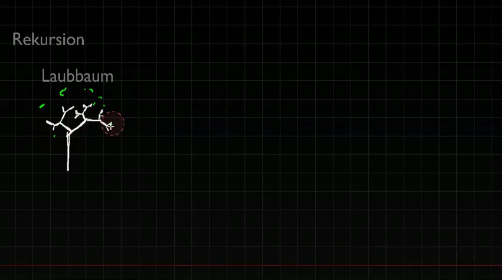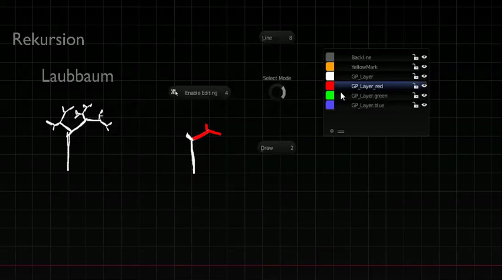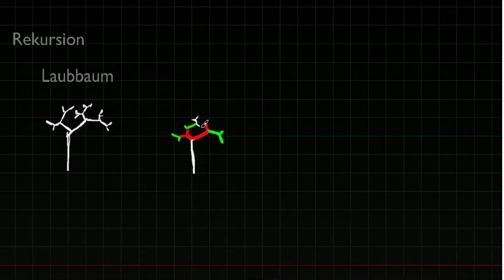Rekursion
Rekursive Algorithmen am Beispiel des Stammwachstums und als Gegenüberstellung zu iterativen Algorithmen erklärt. weitere Videos, Übersicht und Suchfunktion